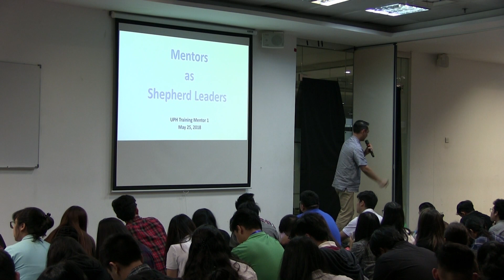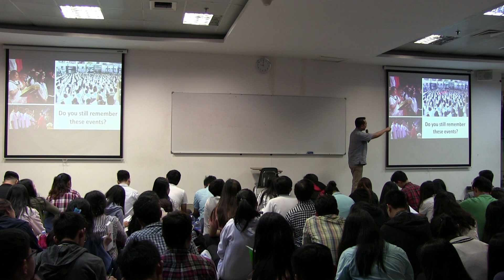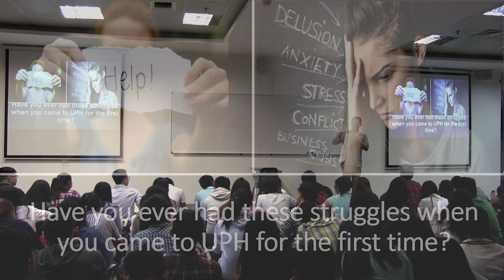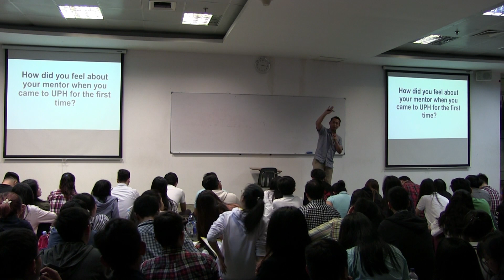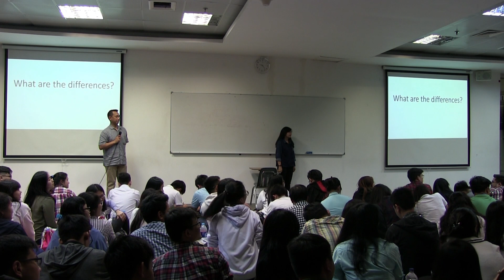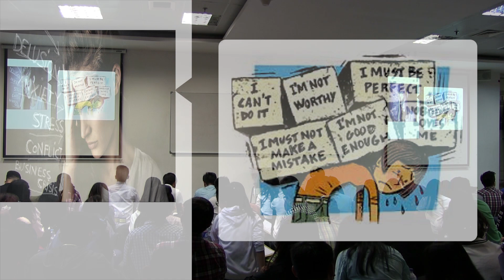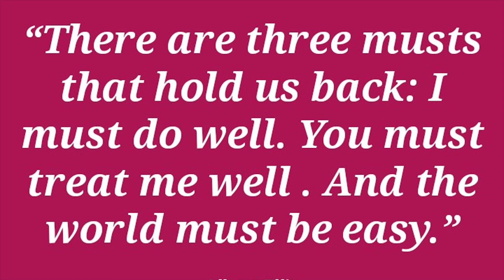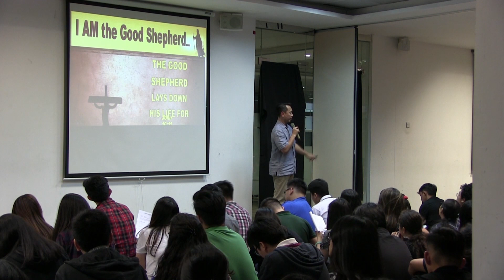Training Mentor 2018 - Calling by Novel Priyatna